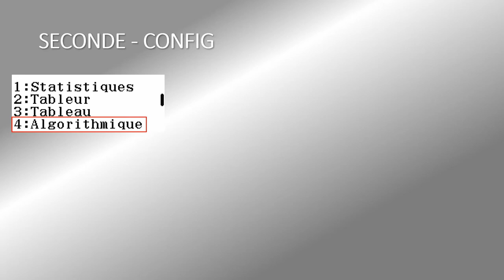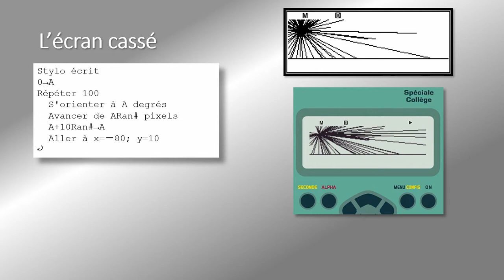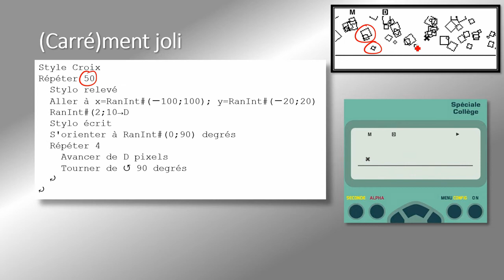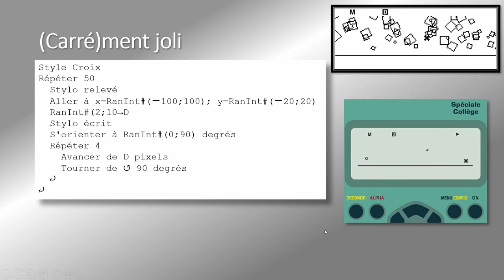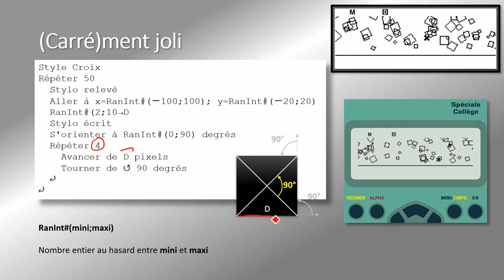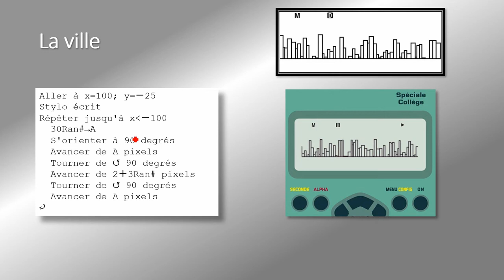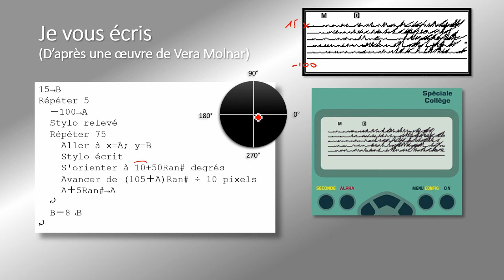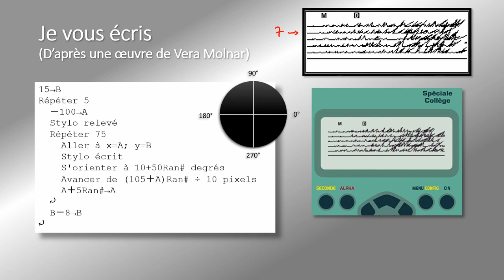Programmes CASIO fx-92+ : L'exposition d'art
Votre calculatrice se transforme en artiste ! Voici les 4 tableaux qu'elle va dessiner :

L’écran cassé : Rassurez-vous, c'est juste de l'art !
(Carré)ment joli : 50 carrés avec des tailles, positions et orientations au hasard
 La ville : Création d'une ville avec des immeubles de tailles et largeurs différentes
 Je vous écris : Simulation d'une écriture manuscrite, c'est très réaliste !

Retrouvez tous les programmes ici pour pouvoir les imprimer et les taper plus facilement